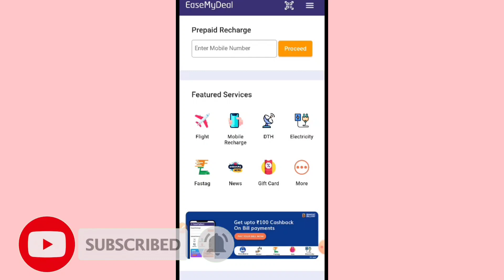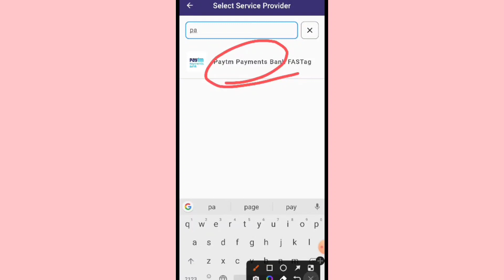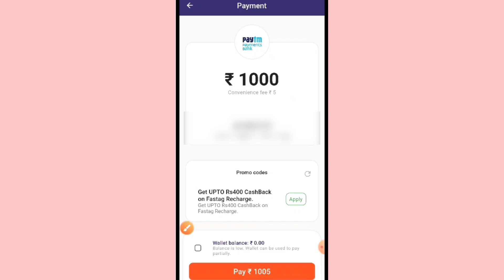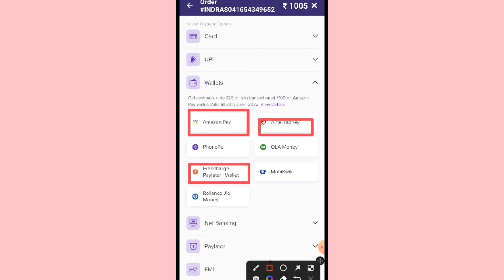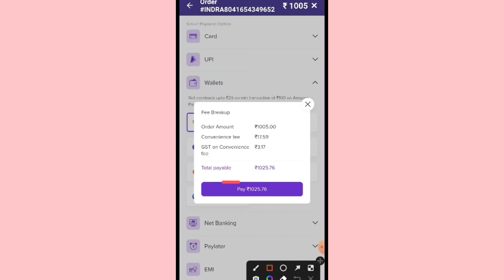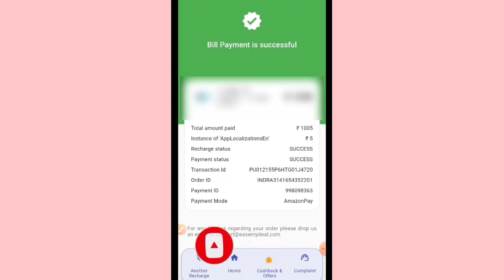How to transfer Amazon pay balance to bank account | Amazon pay balance ko bank transfer kare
Product link -